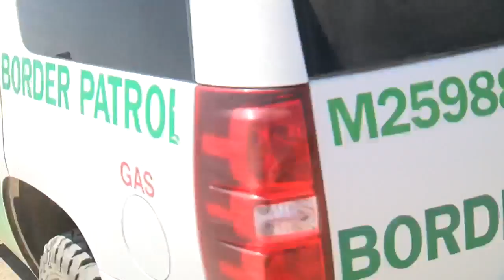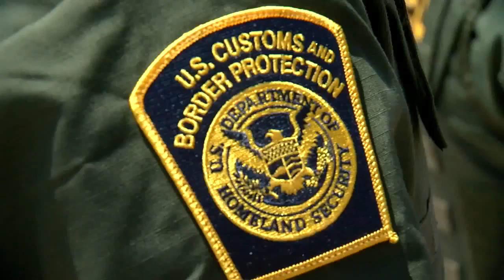Patrolling Ajo; drugs, desert, and danger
The Tucson Sector of the U.S. Border Patrol is responsible for covering almost the entire U.S./Mexico border, 262 miles stretching from the Yuma County line to the New Mexico state line.